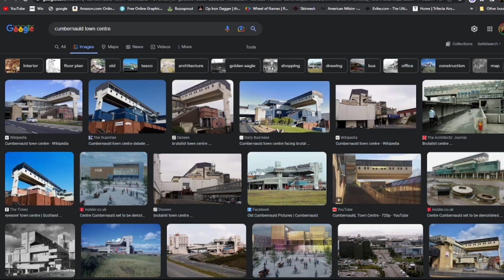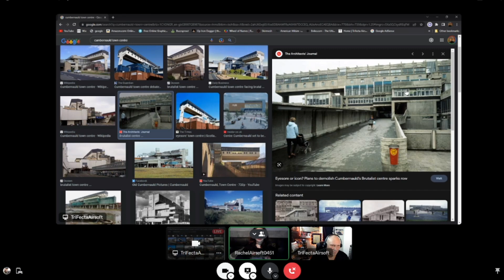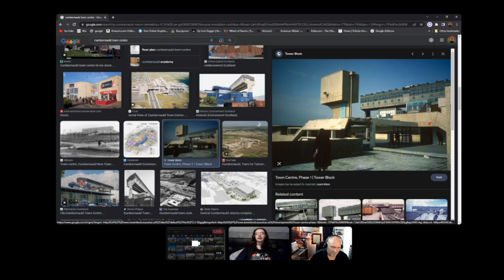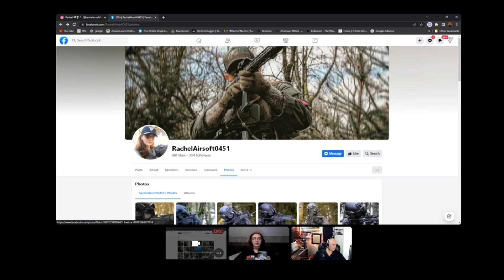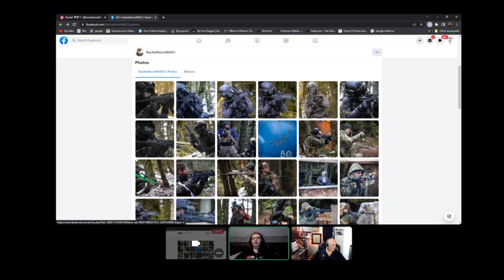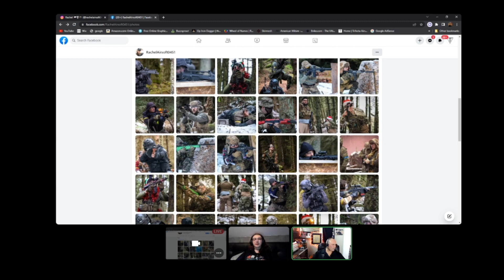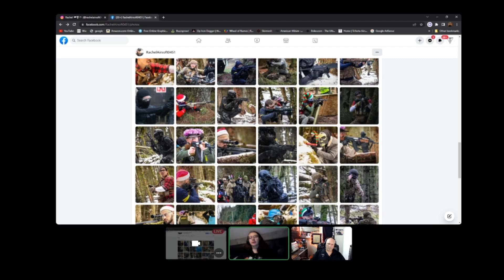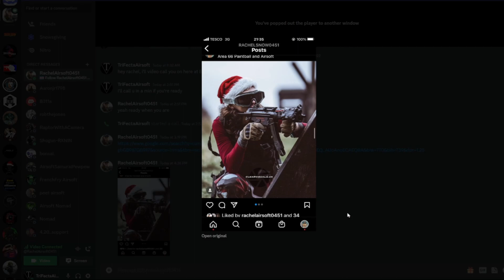#180: Rachel Airsoft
Rachel is an airsofter from Scotland

Archive Unknown
Secrets, crimes, and unbelievable true stories from U.S. archives.
Listen on: Apple Podcasts   Spotify